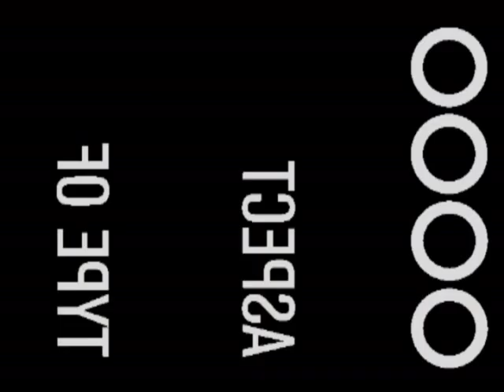DALEM SIDAKARYA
Sesuhunan Desa Adat Timbul, Tegallalang, serangkaian upacara Pasupati Ida Ratu Gede lan Ratu Sakti, 22 Juni tahun 2007.